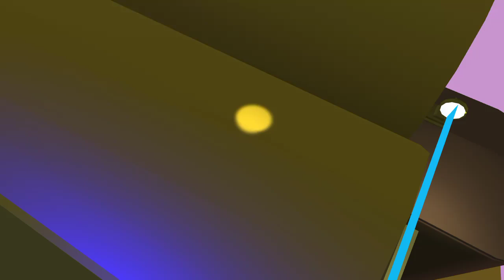TCF The Peanuts Movie 2015 V2 Remake